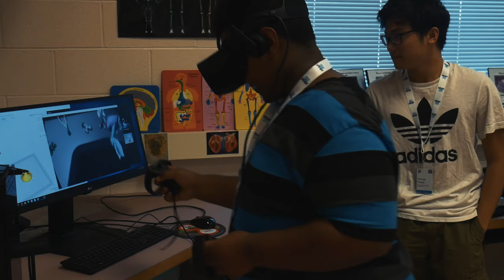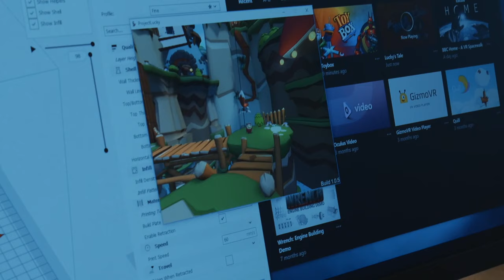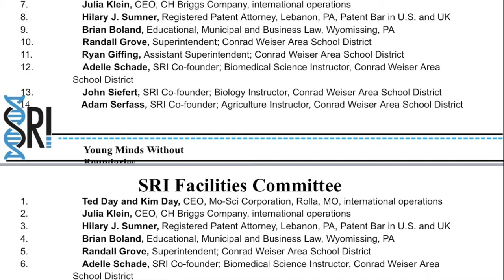Conrad Weiser Science Research Institute Documentary 2019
This video is about the Conrad Weiser Science Research Institute. The video was created by Cody Dreibelbis to showcase how CWSRI has evolved over the years thanks to our amazing donors. The documentary includes testimonies from students, interns, teachers, and the directors of CWSRI,John Siefert and Adelle Schade.